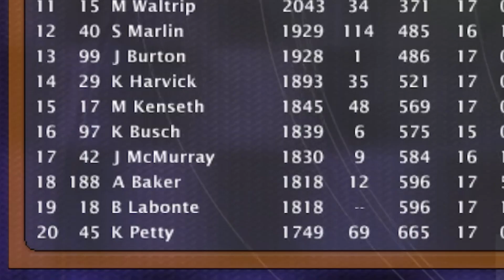R17: Pepsi 400 (NASCAR Racing 2003)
This one will stay with me for a long time...

1. Sorry about the sweat patches, it was intense 😅
2. My reaction (you know the one) still surprises me - I can't explain it even still, but here we are
3. Honestly, what just happened?

0:00 - Welcome Back to Daytona
1:57 - Qualifying & Starting Grid
5:33 - The Real 2003 Pepsi 400
8:02 - Race
27:27 - Standings After 17 Rounds

Hey! Do you like what I do? Want to help the The Outside Line grow?